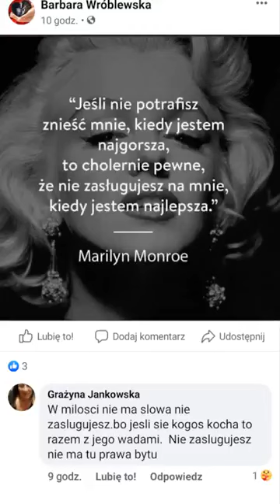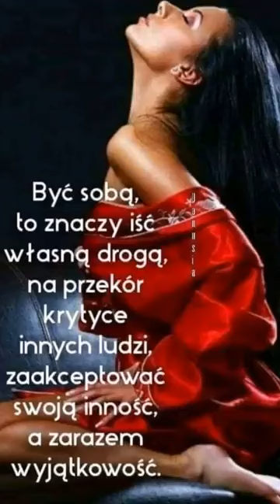Dla ciebie Grażyna Jackowską